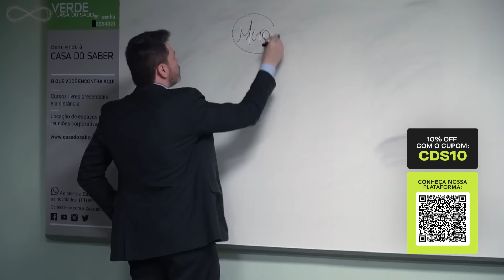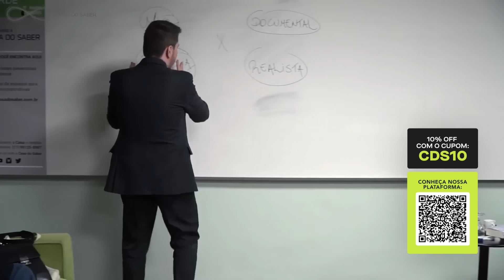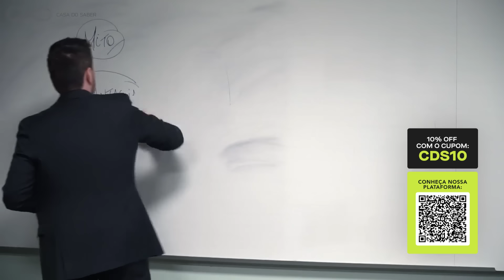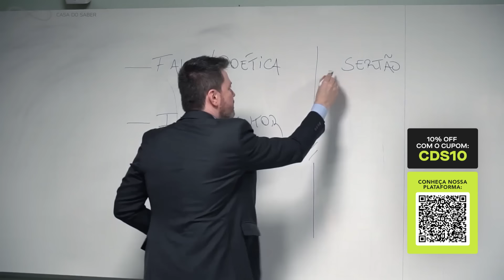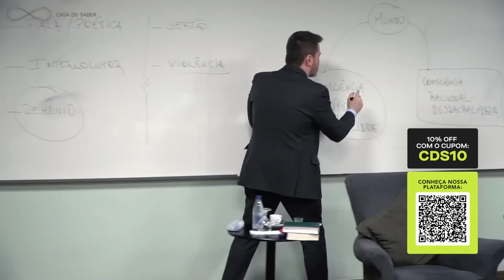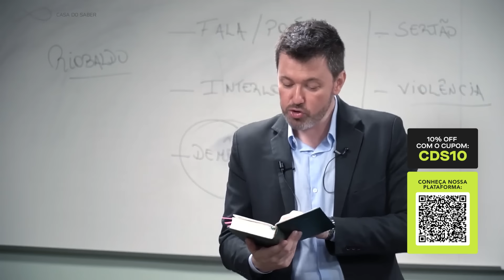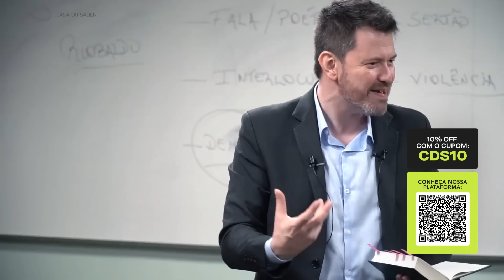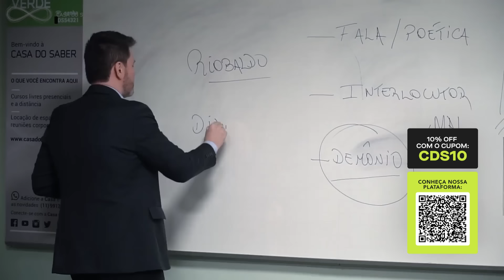Grande Sertão: Entenda a obra que deu origem ao novo filme nacional - Aula com Eduardo Wolf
Siga os passos a seguir para ver todas as aulas:

2- Acesse a plataforma no site ou no aplicativo para Android e iPhone.
3- Ao concluir as aulas, será emitido um certificado de conclusão.
4- Você pode assistir quantos cursos quiser e quantas vezes desejar. Venha fazer parte desse mundo de conhecimento!

Você ainda tem 7 dias de garantia e pode solicitar reembolso nesse período. São mais de 280 cursos disponíveis com os melhores professores de áreas diversas (filosofia, história, psicologia, psicanálise, saúde, comportamento, negócios, artes, gestão, política, etc). E você recebe certificado por todos os cursos que finalizar! Acesse e vire assinante!

Já conhece a plataforma de streaming Casa do Saber +? São mais de 280 cursos disponíveis com os melhores professores. As aulas são gravadas e você pode escolher quais cursos assistir, quando e quantas vezes quiser. Acesse e assine já!